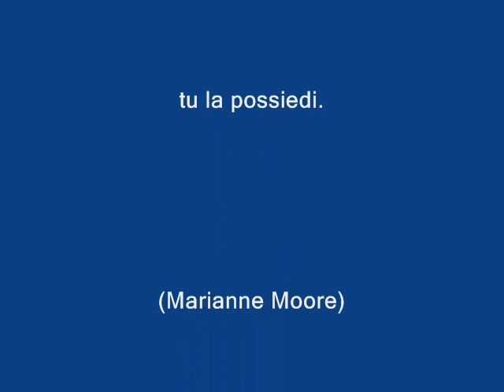S.Francesco di Paola di Antonio Pepe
S. Francesco di Paola - Scultura in acciaio del Maestro Antonio Pepe